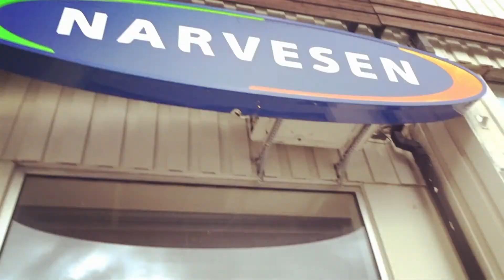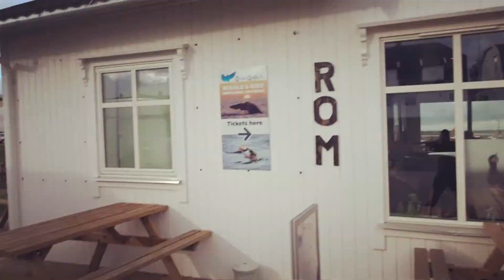UK-NOR 23 - Whale safari booking and Engine issues! FQ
Made it to Andenes!
So we booked our-self for the whale watching tour, which is highly recommend in area. But alas the Puffin had migrated away for the winter.

*And if that was not earth shattering enough...we started hearing this grinding sound in our faithful NIMBUS. Which the mechanic told us it was a loose bearing in the generator.

So spent the afternoon ringing up to see if we could find a cheap replacement, which we found to be in Tromso - a 6 hour drive away. Gotta do what you gotta do. so Next stop Tromso.